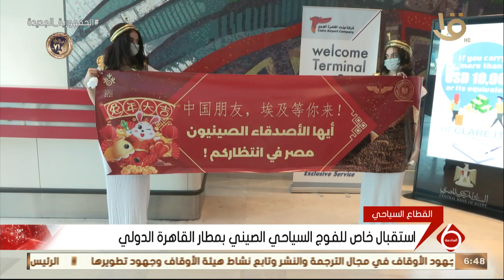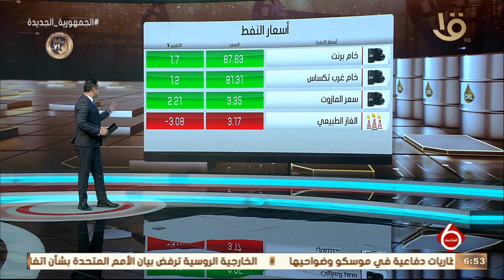نشرة السادسة | أخبار الاقتصاد..الملا: تم رصد موازنات طموحة لتحديث الكيانات البترولية